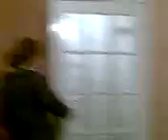Waterloo road maka.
laura=(brown coat)maka
jessica=(blazer)rachel mason
kyrie=(blue top) davina sheckolton